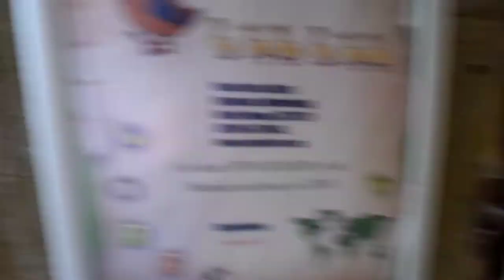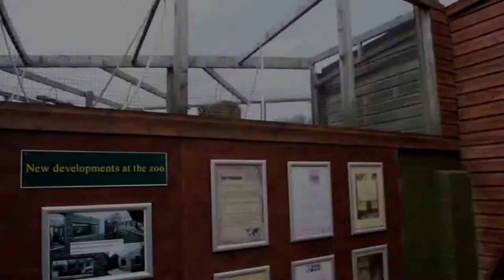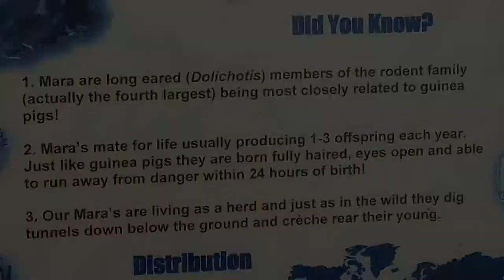Discovering Somerset, Exmoor zoo,uk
Exmoor Zoo is a conservation centre in Exmoor, North Devon, England. The zoo developed from Exmoor Bird Gardens, opened on the site of a farm in 1982. The current owners took over in 1993, and have enlarged and developed the zoo, now specialising in the conservation of smaller animals.
Location: Exmoor, North Devon, England
Date opened: 1982